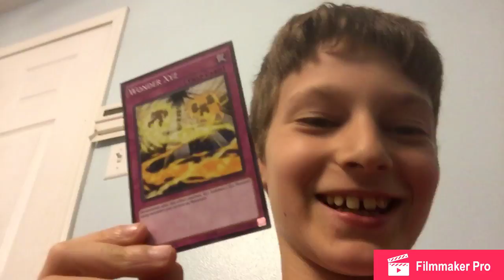Angel vs Yu-Gi-Oh! card